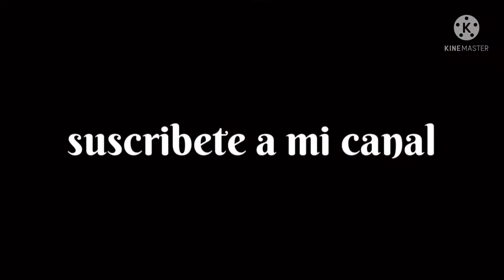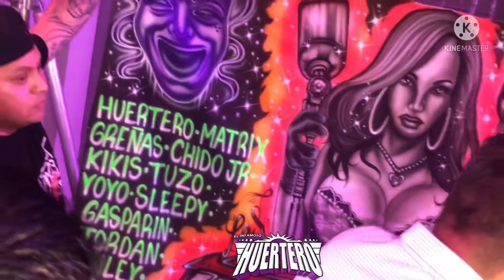🔥🔥ASÍ INICIO SONIDO MANHATTAN🔥🔥 SALÓN FIESTA NIGHT CLUB NJ VIERNES 26 NOVIEMBRE 2021